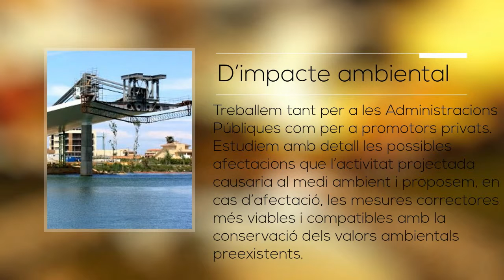Entorn XXI : Vídeo corporativo